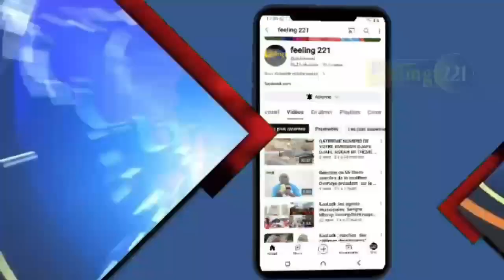Kaolack / Daga daour victime de manœuvres politique"gnoune Couran lagnou sokhla si rew mi lagnu bok"